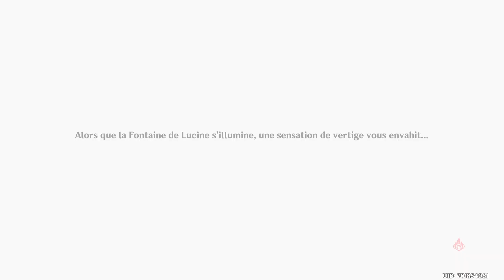[AR 60] Genshin Impact 234 Quête Diluvies Acte 1 de Neuvillette 01